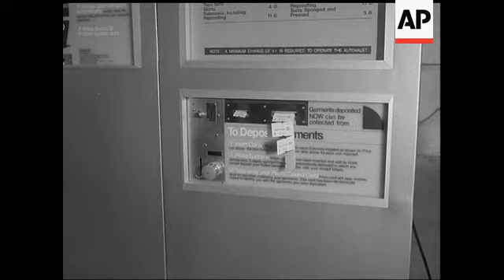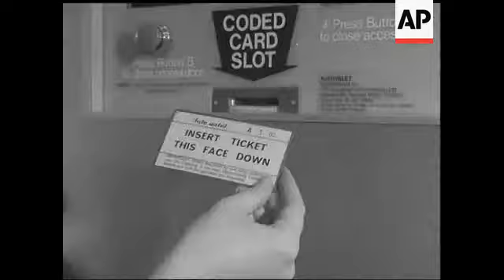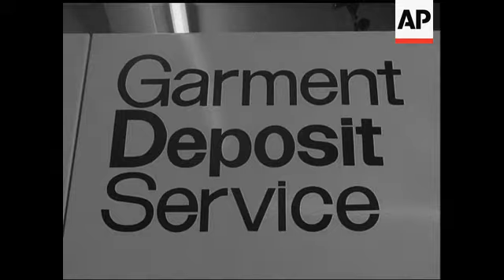AUTO VALET - NO SOUND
Girl putting money into machine - clean dress taken from machine.